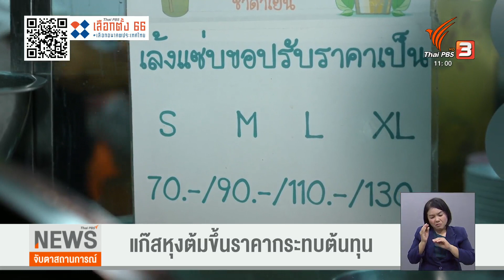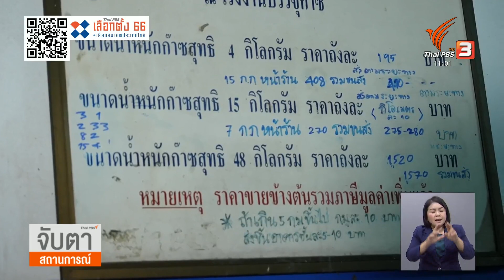แห่ตุนแก๊สหุงต้ม ก่อนปรับราคา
1 มี.ค.วันแรกแก็สหุงต้มถัง 15 กิโลกรัม จะปรับราคาเป็น 423 บาท